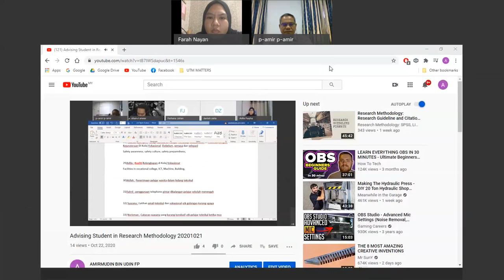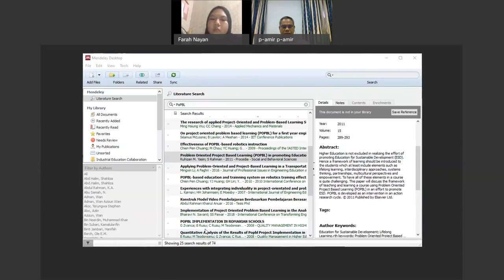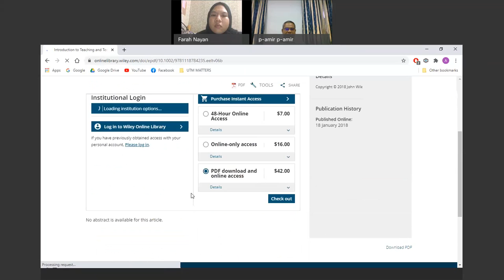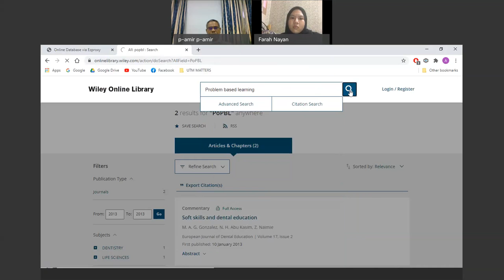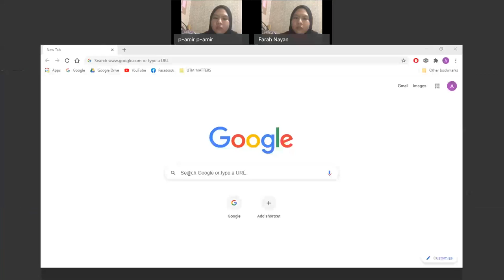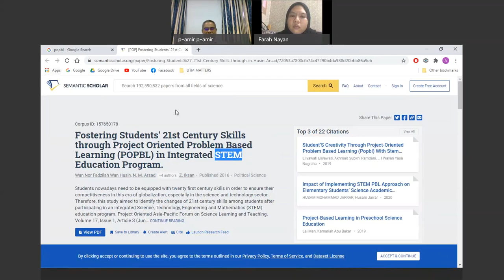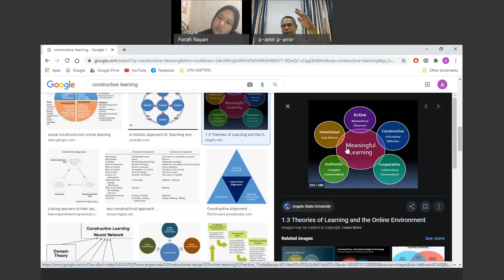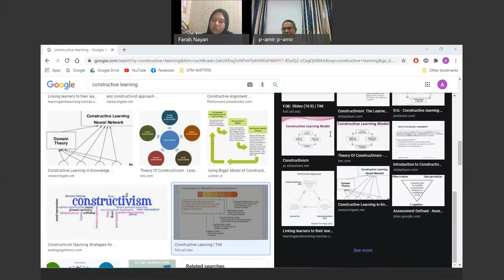PSM Advising No1 (20201027)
Project Sarjana Muda Advising Session1